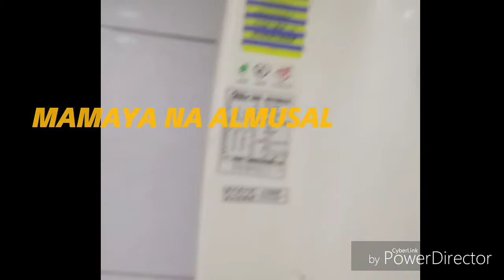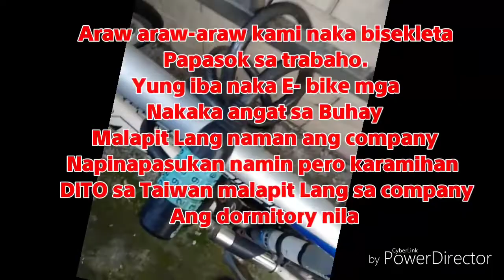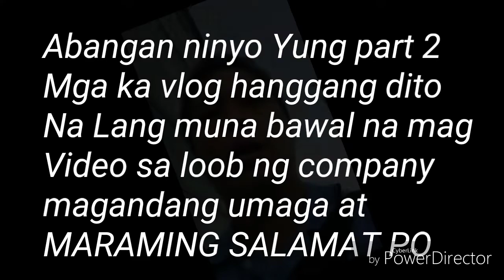BUHAY OFW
Araw-araw na gawain ng ofw